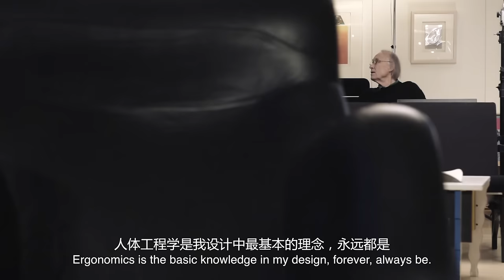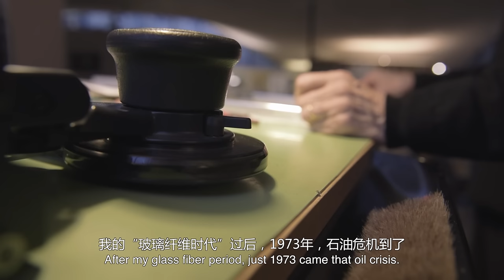Karuselli Chair by Yrjö Kukkapuro：The most comfortable chair in the world